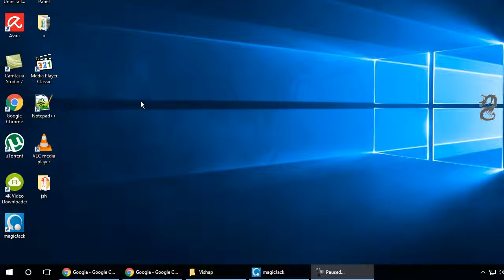How to Lookup Saved Password in Internet Explorer: See the saved passwords in Internet Explorer (IE)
How to Lookup Saved Password in Internet Explorer